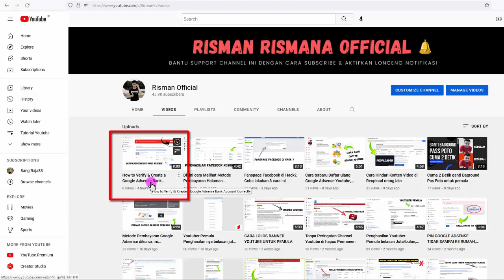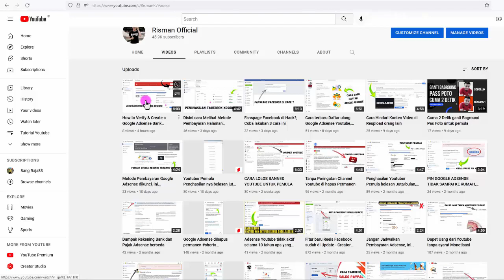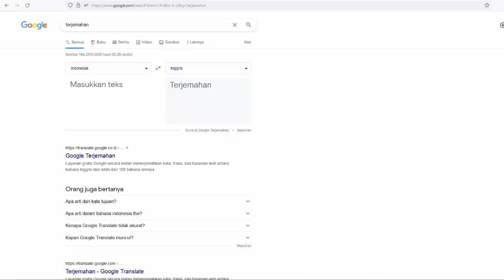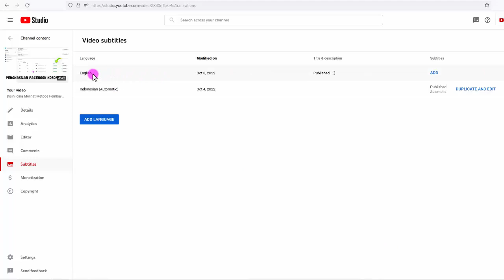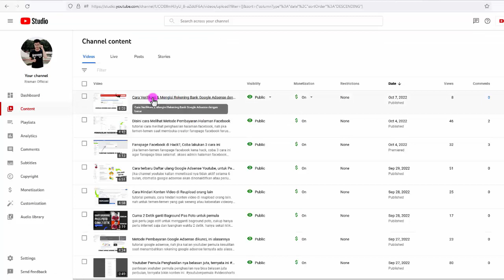Dollarnya Gede!! Cara Simpel Mendapatkan Viewers luar negeri untuk pemula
tutorial mudah untuk pemula, cara mendapatkan viewers dan penonton dari luar negeri. yuk tonton videonya sampai selesai supaya kalian mengerti.